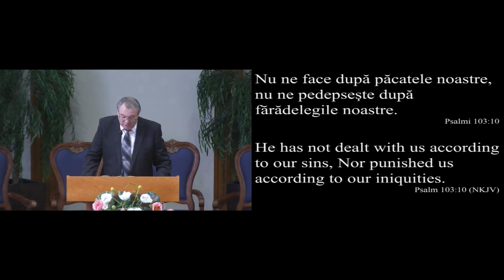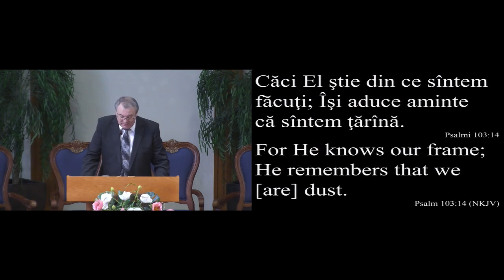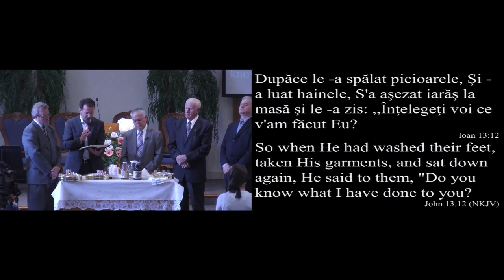Church Service - 06-03-2018 - AM